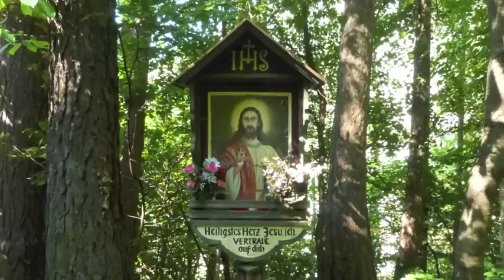Alpen-Galopp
Auf und Ab und den Alpen im August 2015.